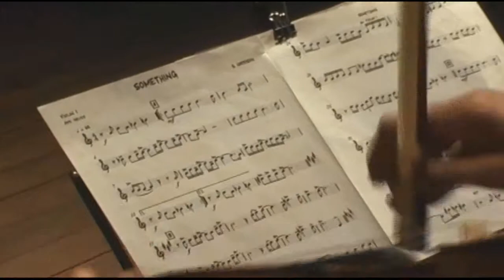SOMETHING BEATLES - MOSAICO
MOSAICO QUARTETO E ORQUESTRA
CONCERTO BEATLES REALIZADO EM 6 DE AGOSTO DE 2010 NO CENTRO DE CULTURA JOÃO GILBERTO - JUAZEIRO BA.